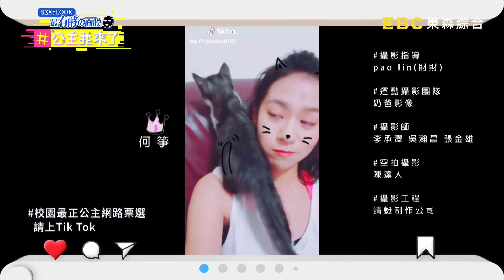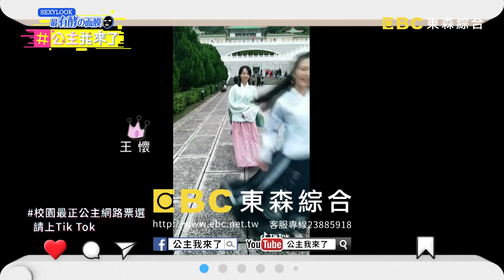【公主我來了】與螃蟹親密接觸！展瑞見真身依舊驚魂未定？！20181208 Part5 EP2 阿翔 浩子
來賓：浩角翔起（阿翔、浩子）、謝忻、安苡愛
主持人：展榮、展瑞、茵聲、Lulu、阿Ken、陳漢典

本週六天團浩角翔起大駕光臨《公主我來了》！
為了搶奪公主，浩子與阿翔不惜兄弟情竟然當眾動手動腳？！
漢典Lulu神默契，竟引發奧步大哥浩子出招攻擊？
擁有42萬粉絲的女神級校花一出場就讓阿KEN及漢典心花怒放小鹿亂撞！
精彩內容都在這週六晚間十點《公主我來了》！